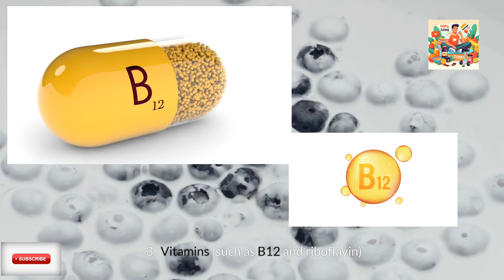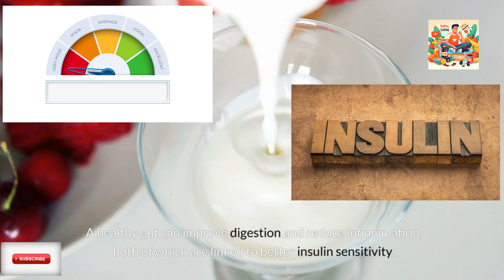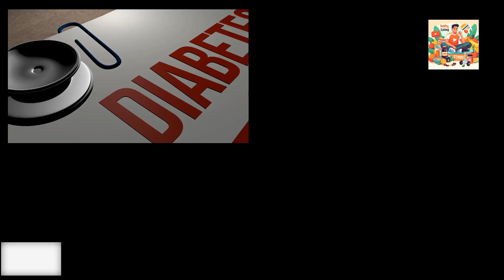Does Yogurt Reduce the Risk of Developing Type 2 Diabetes?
Does yogurt reduce the risk of developing type 2 diabetes? Studies suggest it might. Yogurt, a nutrient-rich dairy product fermented with specific bacteria, is high in protein, calcium, vitamins, and probiotics. These probiotics can improve gut health and reduce inflammation, which enhances insulin sensitivity. Yogurt’s high protein content helps with weight management, and its low glycemic index aids blood sugar control. Research, including a Harvard study, shows a link between daily yogurt consumption and an 18% lower risk of type 2 diabetes. To maximize benefits, choose plain, low-fat, or Greek yogurt with live cultures. Incorporating yogurt into meals can support a balanced diet and diabetes prevention.

Timestamps
0:00: Introduction
0:33: What is Yogurt?
0:56: How Yogurt Might Help Prevent Type 2 Diabetes
0:59: 1. Probiotics and Gut Health
1:03: A. Probiotics
1:18: B. Inflammation Reduction
1:31: 2. Nutrient Content
1:34: A. Protein
1:49: B. Calcium and Magnesium
1:58: 3. Low Glycemic Index
2:14: Research Findings
2:22:  1. Harvard Study
2:35 2. Meta-Analysis
2:46: Choosing the Right Yogurt
2:55: 1. Plain Yogurt
3:01: 2. Greek Yogurt
3:09: 3 Live Cultures
3:18: 4. Low-Fat Options
3:27: How to Incorporate Yogurt into Your Diet
3:35: 1. Breakfast
3:42: 2. Snacks
3:37: 3. Smoothies
3:54: 4. Cooking
4:01: Conclusion